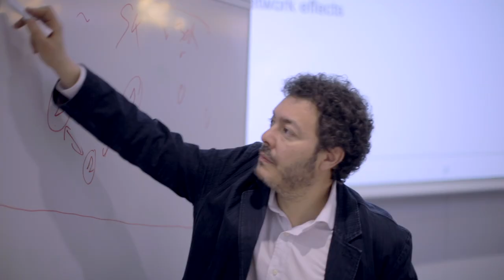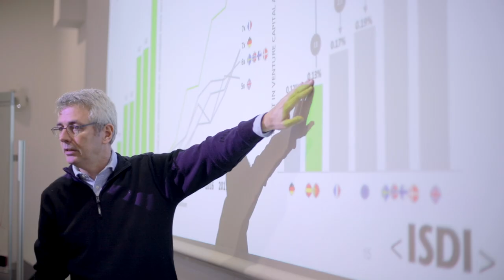ISDI Accelerator | Seminario de Startups para Periodistas 2019 | Madrid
El pasado 11 de abril tuvo lugar en la sede de ISDI Madrid un seminario dedicado a construir un puente entre el ecosistema startup y los medios informativos en España. En él se discutieron temas como el rol de los periodistas en dicho ecosistema, la relación entre fondos de inversión y startups o las claves para detectar el éxito de una startup.